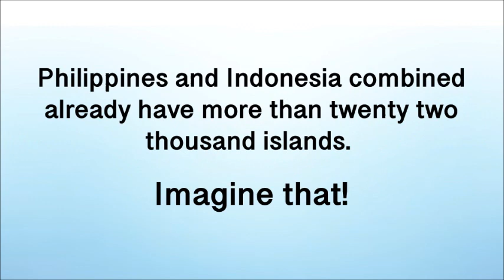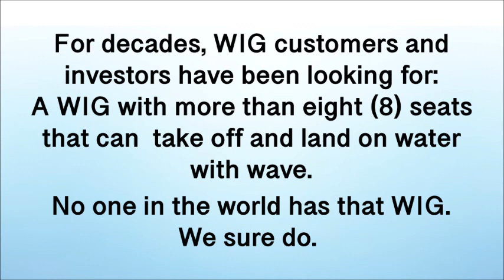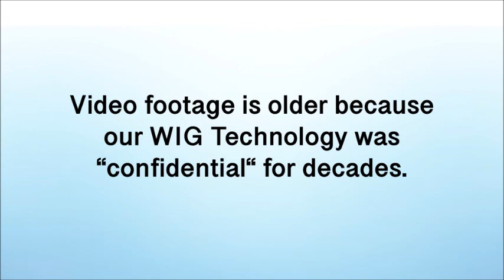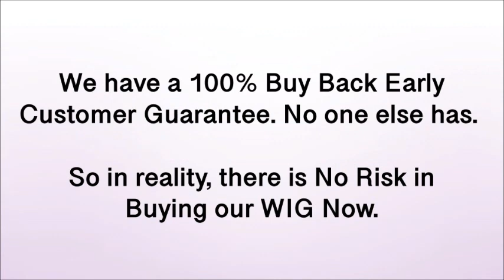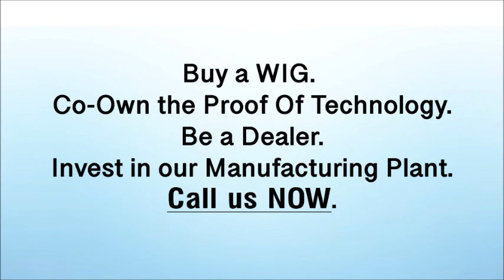WIGCRAFT (WING IN GROUND) — NAUTICAL BRIDGE CONNECTING THE ISLANDS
A fast and efficient water transport  that will connect the tens of  thousands of islands in Asia is a necessity —  an opportunity that business people have long been waiting for.

Philippines and Indonesia combined already have more than twenty two thousand islands. Imagine that!  Business leaders can easily envision an income potential for a transportation breakthrough like this.

Faster but inexpensive ocean cargo and passenger transport compared to planes, maritime security, country border protection, smuggling solutions, etc —  all these  a WING IN GROUND (WIG) FLYING SHIP can readily provide.

For the above reasons, Asian governments and business people have invested in WIGs.

However, notwithstanding millions of dollars in investments, attempts to fly a  WIG having more than eight seats with the capability to land on , and take off , from “water with waves” have been unsuccessful.

No WIG has the capability to take off from , and land on, water with waves, ground, snow or ice EXCEPT for the “Russian WIG Technology, “ created  and perfected by Kolganov and Zharov.

For decades, both Russian WIG creators were prohibited from manufacturing WIGs for civilians.

Here is the huge historical WIG development: Kolganov and Zharov can now build Commercial and Military WIGs for anyone in the world.

The only proof of  Russian WIG technology featured in the video link below is now for sale and available to interested buyer.

The video footage that has been classified for decades is now available for public viewing.  It’s no longer a secret.  Below is the video link.

Kolganov and Zharov were the original creators of WIG and they are now building the new generation of WIGs  — with the capabilities that NO other WIGs have.

You are welcome to visit our plant in New Jersey and order a new generation WIG.

Remember, the 2006 WIG Proof Of Technology in the video is also for sale. This WIG would be upgraded in the USA and would be like new. As the saying goes: “Whoever has the GOLD, rules”.

The first WIG customer would be the “exclusive“ distributor of the home country.

A video conference with Mr. Yury Zharov can be scheduled upon request.

Now is the best time to buy and/or invest in the WIG.